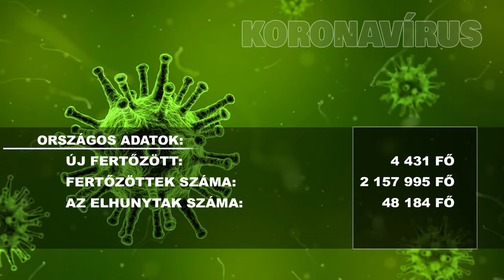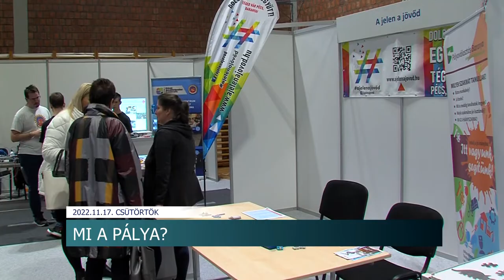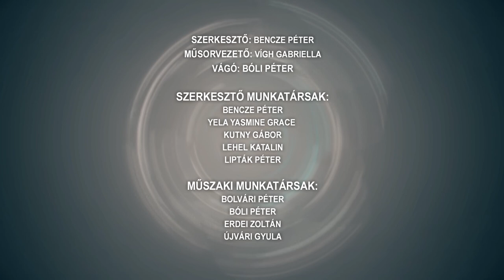Híradó - Tolnatáj TV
50 milliárd forintból tudnák rendbe hozni a faddi, tolnai és bogyiszlói holtágakat
Adventi nyitott ablakok - különleges karácsonyváró mozgalom indul Szekszárdon
Itt az ideje lecserélni a nyári gumit - elkezdhetjük felkészíteni az autókat télre
Megújult a kisszékelyi polgármesteri hivatal